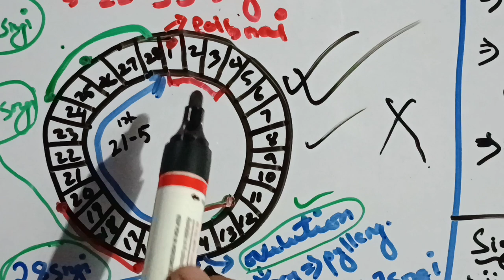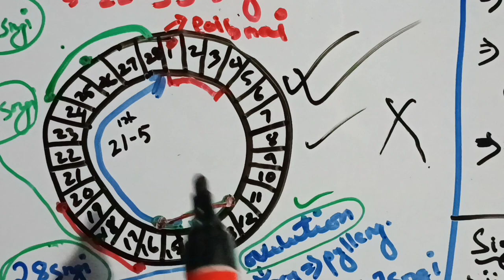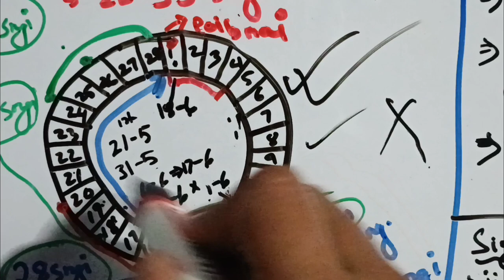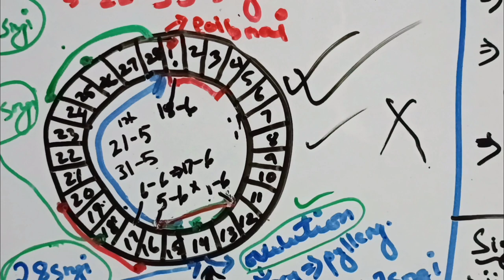ban lait naka armet-22